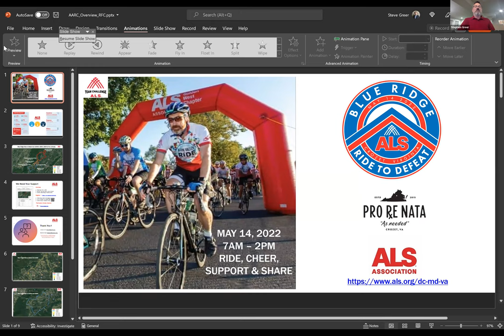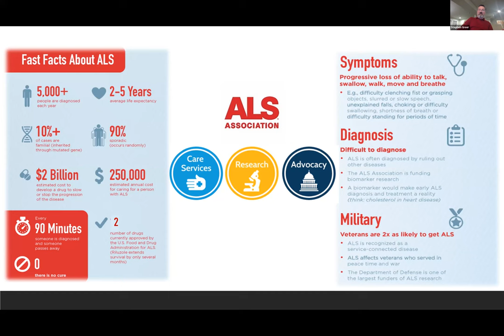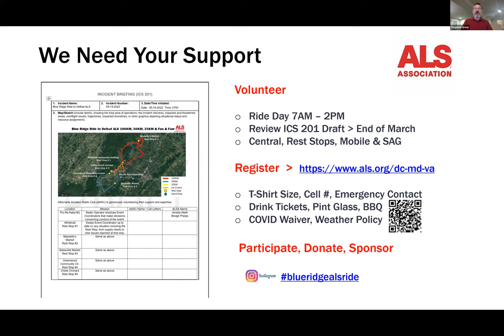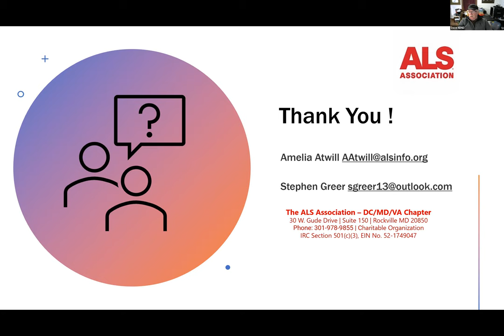Plans for the Blue Ridge Ride to Defeat ALS 2022 - Stephen Greer